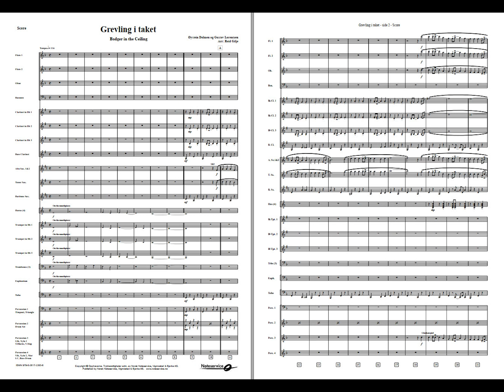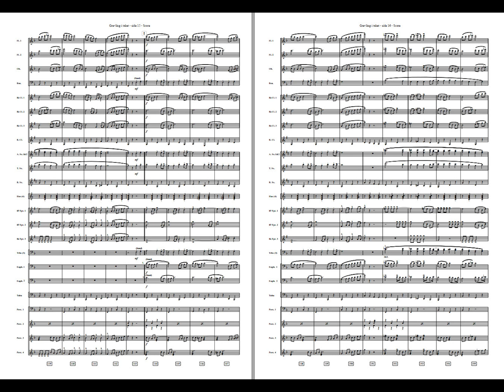Grevling i taket - /arr: Reid Gilje. Available for Brass and Concert Band, Grade 4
This arrangement is executed with a touch of humor, in keeping with the spirit of the original.